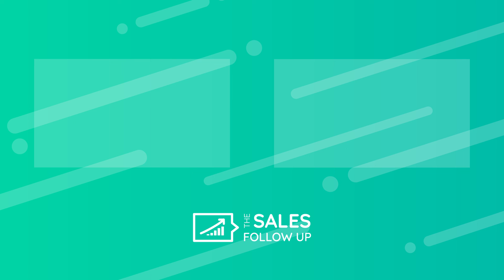Crushing Q4: Vendas no fim do ano - Júlia Paixão & Joyce Aureliano | The Sales Follow Up #8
🎬 As convidadas do The Sales Follow Up de hoje são:
- Júlia Paixão, Head of Partnerships no Reev
- Joyce Aureliano, Account Executive no Reev

Elas vão dar boas dicas sobre como dominar o Q4 e bater a sua meta no final do ano. A Júlia e a Joyce vão falar sobre como entender o cenário do Q4, quais são as melhores estratégias para o final do ano, como aumentar o volume de leads e a taxa de conversão e como lidar com as objeções mais clássicas do final do ano. Imperdível!

Quer indicar alguém para participar? Quer propor um assunto para discutirmos? Fale conosco! Está na hora de elevar o seu jogo em vendas e faremos isso juntos. 😉